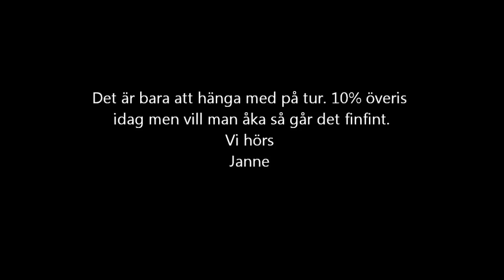Långhalsen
Spaningstur med FFN.